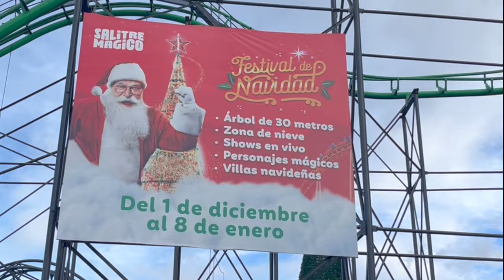DECORAMOS GALLETAS NAVIDEÑAS Vlogmas Día 5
Los vlogmas son una bitacora de tus días, yo quiero mostrarles como son mis dias con mi hija en esta navidad, quiero. queella viva muchas experiencias lindas y nuevas y esta es una, decorando galletas navideñas en este festival de navidad que hace salitre magico, me pareció fascinante, ademas de escribirle cartas a santa claus, la zona de nieve, de todo precioso. Navidad es de las mejores epocas del año.